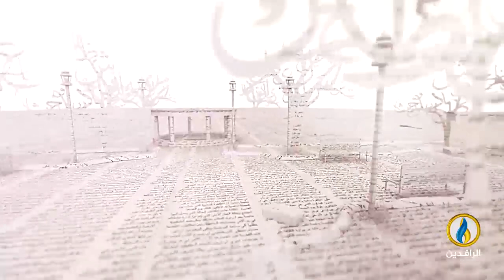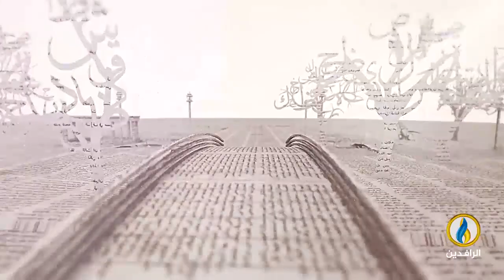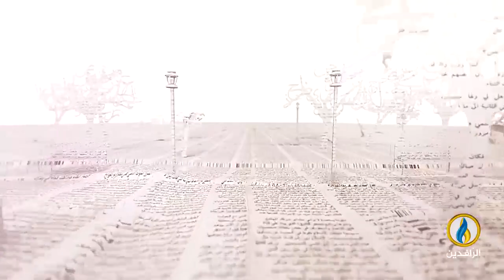بيت_القصيد | مع الشاعر الفلسطيني عبد الله أبو مهادي